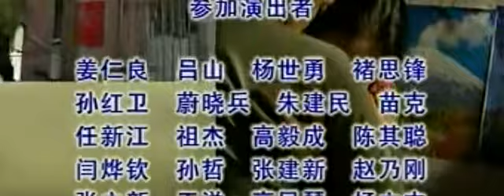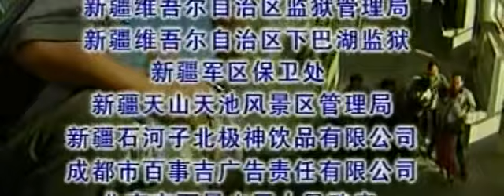【电视剧全集】一号重案 06丨男子因罪入狱，十年牢狱看似改造实则密谋报仇，逃亡途中连环杀人，犯下中国一号重案 （丁勇岱、谢伟才）好剧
正版授权，盗版必究
讲述了白宝山原本拥有一个正常的家庭，却因为一念之差堕入了罪恶的深渊。20世纪80年代，他被收监，在长达十多年的改造过程中，性格变得越来越偏执冷酷。他伪装积极改造，为的是争取减刑，从而早日实施报复计划的故事。